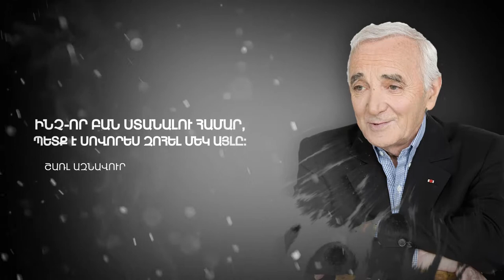CHARLES AZNAVOUR (1924-2018)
Ի հիշատակ...